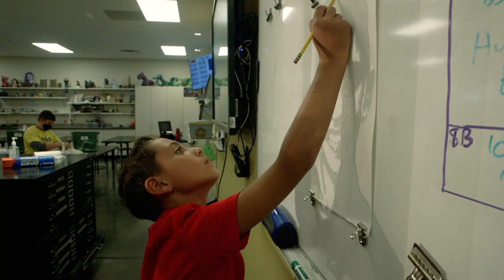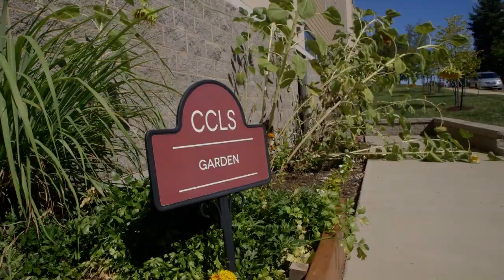Christ Community Lutheran School 2021